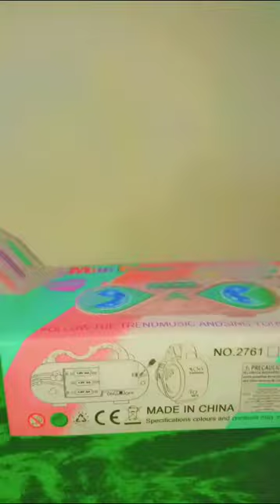Mini Player Tape Record